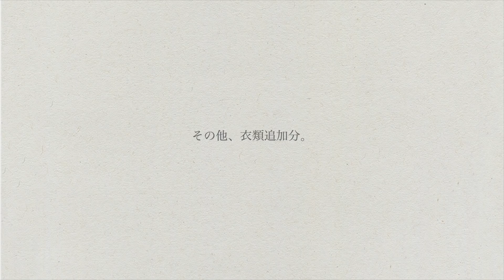迷わず買い・迷わず着る！服の定番化【少ない服で着回す】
2021年の夏をシンプルに少ない服で衣替えをしましたのでご紹介します。
毎年「何を買おうか？」「何を着ようか？」などの迷いや買い物の失敗など。服に関する失敗を減らすをテーマに洋服の制服化ではなく、私の服の定番化をご紹介します。